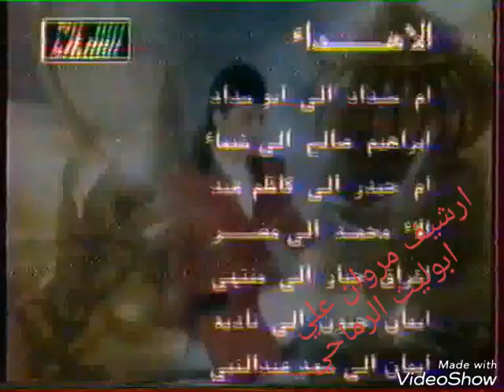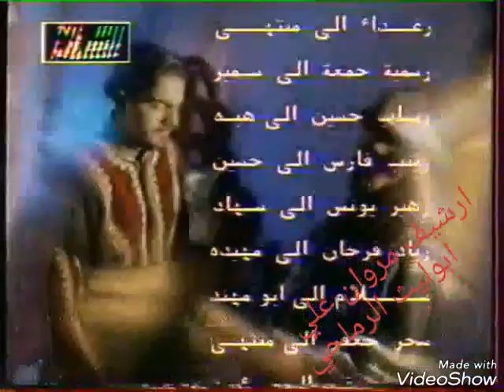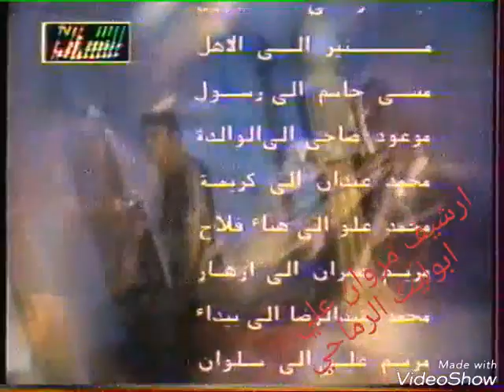نجوى كرم انا اوهى تسجيل تلفزيون الشباب